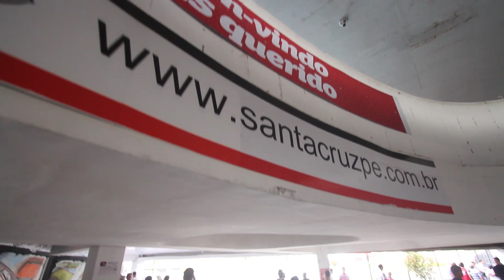Grafite é apresentado no Santa Cruz com muita festa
Imagens: Diego Nigro /JC Imagem